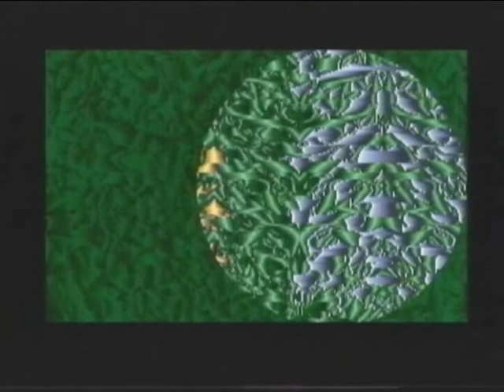02 grande ma assente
cortronico astratto bidimensionale, finito nel mese di dicembre 1993, con musica del tangram trio